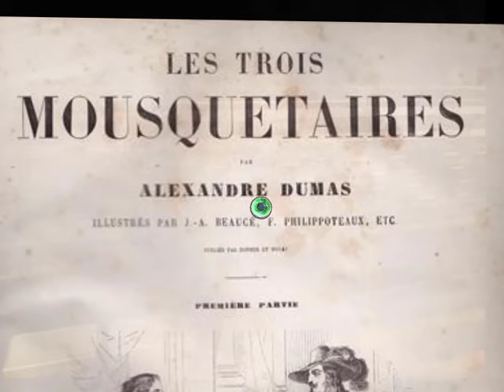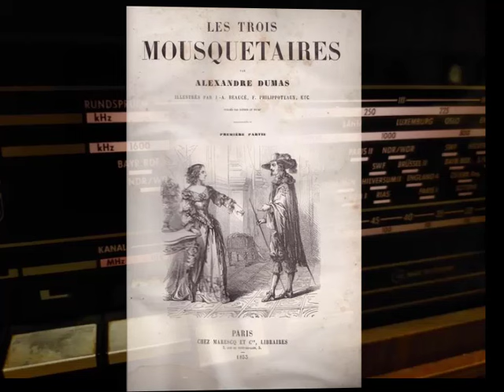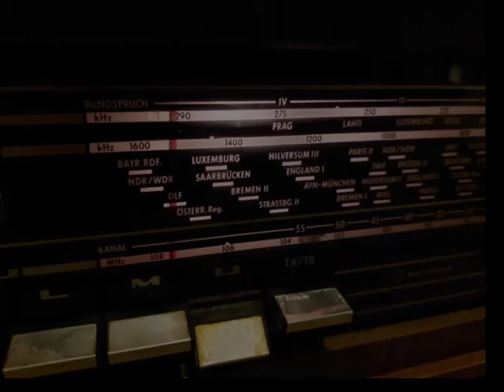"Три мушкетёра" Розы ИОФФЕ (1960) по роману Дюма. Уч. Ю.Яковлев,М.Бабанова, Ю.Пузырёв, А.Бабахан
Спектакль на долгие десятилетия был утрачен и найден в архивах в ноябре 2019 года. На 0:52:48 слышно: "...Когда я узнала об этом, то даже заплакала от радости..." — говорит Констанция голосом Бабановой. Вот и я, когда узнала, что спектакль Розы Марковны не смыт, заплакала от радости. И  всякий раз счастливо улыбаюсь, приникая к радиомиру Розы Марковны ИОФФЕ.

Марина (Marina Stich)
Описание, творческая группа:
Автор — Александр Дюма.
Сценарий — Роза М. Иоффе.
Режиссёр записи — Роза М. Иоффе.
Текст песен — Михаил А. Светлов.
Композитор — Юрий С. Никольский.
Музыка (использ.) — Марк В. Карминский
Звучит песня (Есть мушкетёры!) Оркестр, дирижёр Борис Шерман.
Исполнители:
Д’Артаньян — Юрий Н. Пузырёв;
Атос — Леонид И. Губанов;
Портос — Гарри А. Дунц;
Арамис — Евгений Е. Фёдоров;
Констанция Бонасье — Мария И. Бабанова;
Бонасье, муж Констанции — Николай А. Светловидов;
королева / леди — Анна М. Андреева (Бабахан)
кардинал де Ришелье — Всеволод С. Якут;
герцог Бэкингемский / полицейский — Юрий В. Яковлев;
дворянин — Юрий И. Аверин;
король — Антоний М. Ходурский